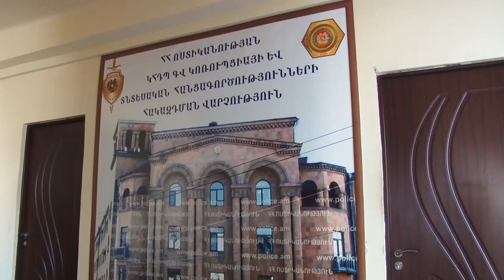Բացահայտվել է 20․000․000 դրամի յուրացման դեպք